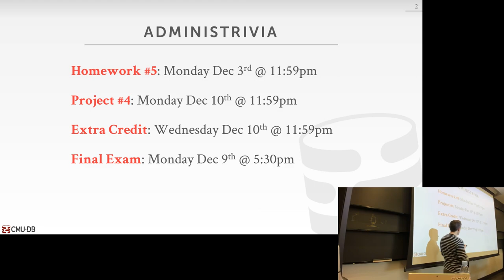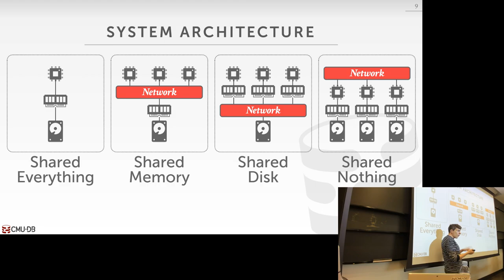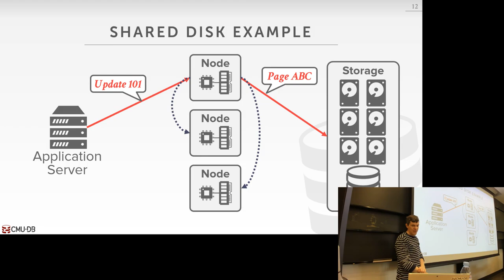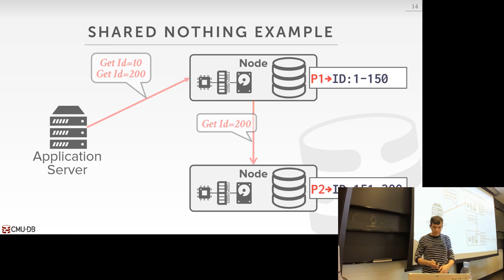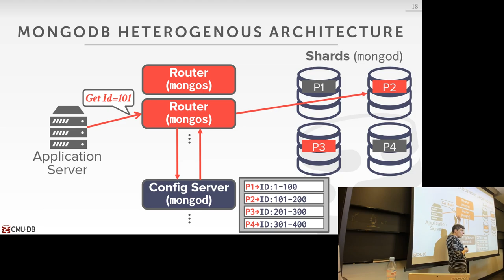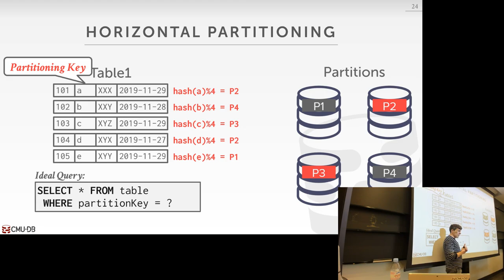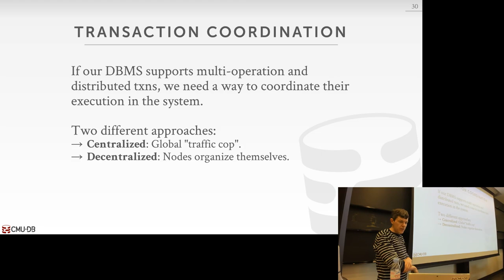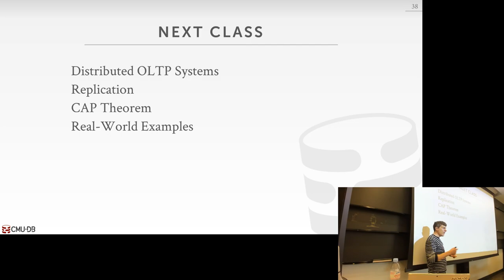22 - Introduction to Distributed Databases (CMU Databases Systems / Fall 2019)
15-445/645 Intro to Database Systems (Fall 2019)
Carnegie Mellon University